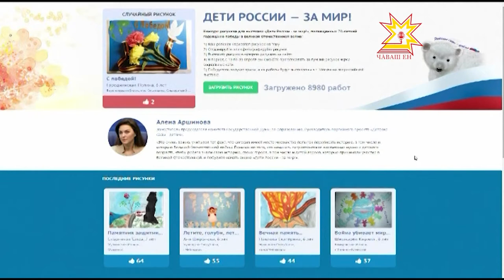Дети России за мир!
Свое понимание слова «Мир» пытаются выразить юные художники нашей необъятной родины. В рамках партийного проекта «Детские сады-детям» стартовала акция: конкурс детских рисунков, посвященных 70-летию Победы, под названием «Дети России за мир!»